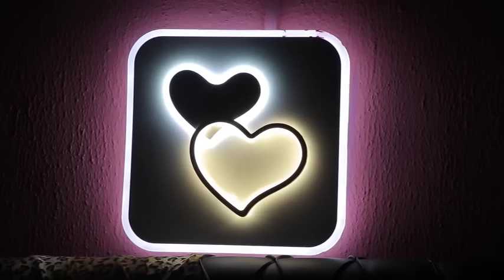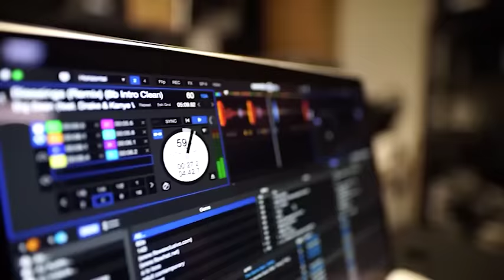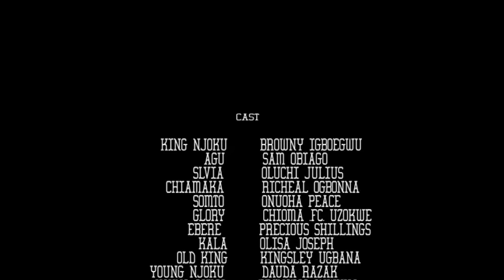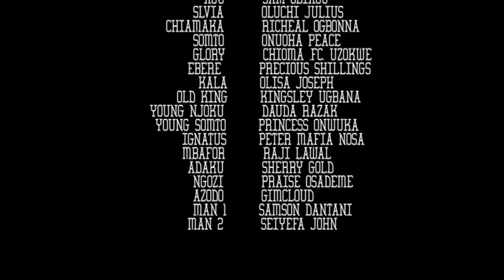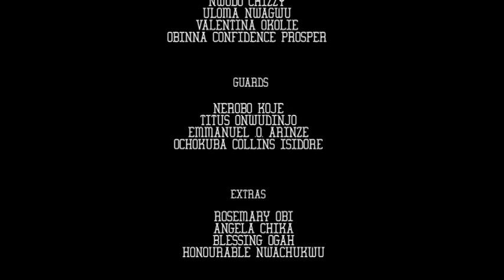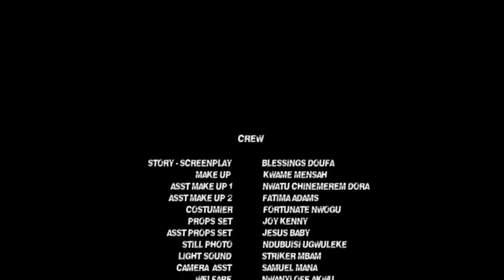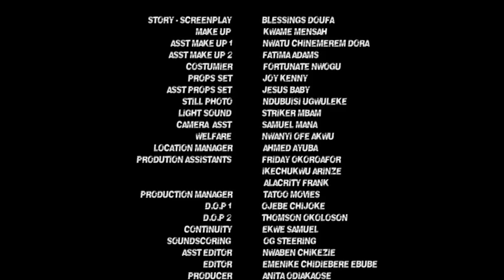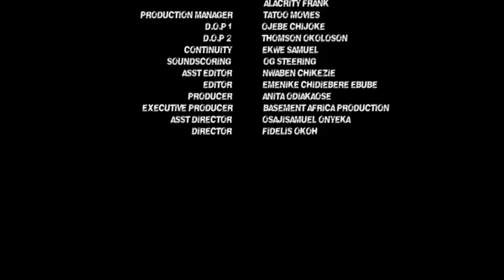LA PUISSANTE FILLE PAUVRE DU VILLAGE QUI A SAUVÉ LE ROI DES MALVEILLANTS AUTOUR DE LUI-FILM NIGÉRIEN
Il y a une prophétie adressée au roi selon laquelle une jeune fille amènera l'héritier au trône et évitera toutes les calamités qui se sont produites dans leur pays. Découvrir. C'est un film nigérian en français | Film Nollywood en français | Film africain en français